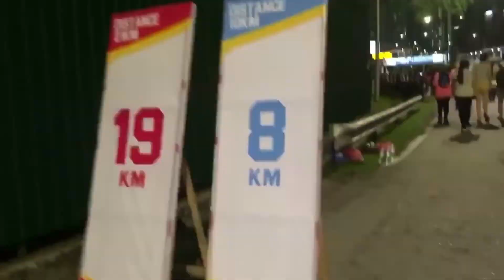LARIAN HARI SUKAN NEGARA||10KM||DATARAN MERDEKA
Hi Assalamualaikum dan Salam sejahtera

Dalam video ini saya kongsikan perjalanan saya dengan kawan-kawan dalam acara larian 10km.

Ini first time join larian di Dataran Merdeka.

Memang pengalaman yang tidak dapat dilupakan.

Click link untuk membeli kasut larian pilihan saya.